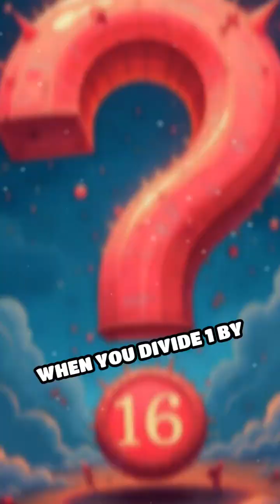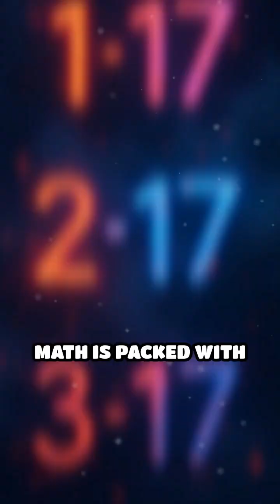The Wild Secret of 1/17's Epic Decimal Loop!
Ever seen a 16-digit decimal repeat? Discover why 1/17 creates a mind-bending pattern!